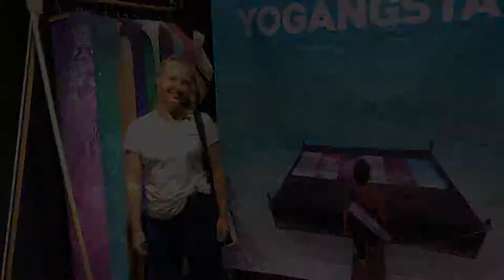Yogangstar Yoga Mats | MBS Festival Melbourne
- Hi, it's Nicolette from Yogangstar, and we're at the Mind Body Spirit Festival. Yogangstar sells high-end, luxury yoga mats, both studio mats and travel mats. Our mats are made of biodegradable, eco-friendly rubber with a suede, luxurious top, which when you get hot, it becomes even better grip as you go through your practise. Our studio mats are four mils thick, and our travel mats, to keep them light, are 1.8 mils thick, and they all come in fabulous colours, designs, all celebrating the goddess and sacred geometry. We also have the natural-based cork mat, which has been a favourite for many. We also have something for the men's range, with some nice, masculine designs for you, too. The trident, is this one is called. All our mats come with fantastic, easy travel bags that you can also include your keys and your phone in the zip, and water bottle to take wherever you need to go. Super easy to get around. So come and join us at the MBS. We'd love to see you.